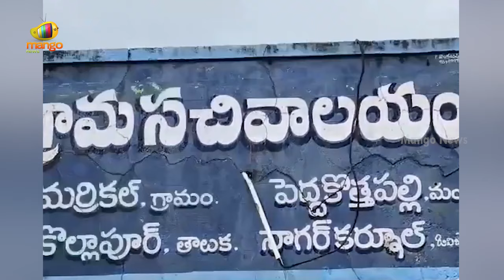Barrelakka Sirisha Casts Her Vote At Kollapur | Telangana Elections | Polling Day | Mango News